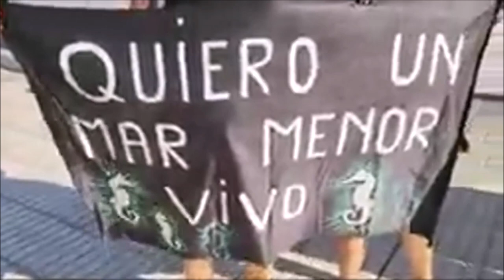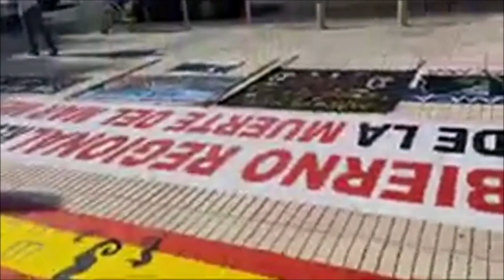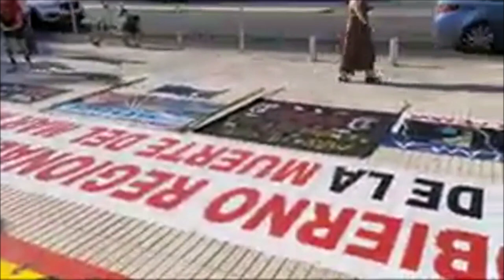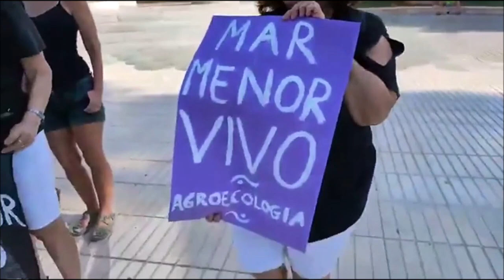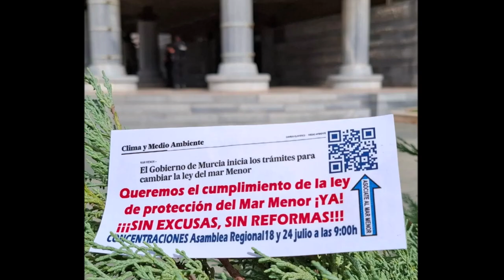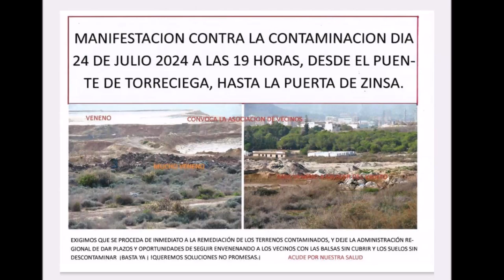Derechos y Justicia para el Mar Menor – No a la reforma de su ley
Mar  Menor.
Ecocidio.